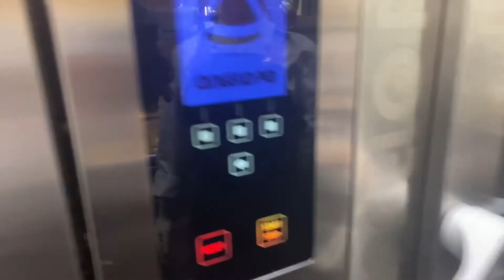| How To Make rational oven rice in 40 minutes without cook | رز الافران او رز الفرن البخاريه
Tips & Tricks Steamed Rice | Ahmed Abdelsalam Younes
How to Make Easy oven White Rice
طريقه ووصفه رز البخار
Sea Emperor My Name Is Ahmed Younes Pastry Champion of Africa 2011 corporate pastry chef for